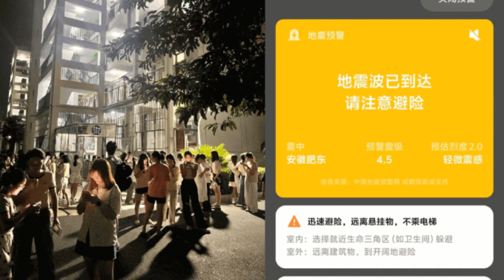黎巴嫩通信设备爆炸引发恐慌；中秋团圆饭全红婵亲自上阵；解放军攻台武器曝光引发关注：六度中國20240919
歡迎來到我們的《六度中國》節目，我是你們的主持人:梁峻。今天的新聞報導中，我們首先來關注黎巴嫩的最新情況，近日，黎巴嫩多地的無線通信設備接連爆炸，造成了至少12人死亡，數千人受傷，這一事件引發了國際社會的高度關注與譴責。真主党对此表示坚决反击，强调抵抗运动不会减弱。接下來，我們轉向中秋節的慶祝活動，全紅婵在家中忙著準備團圓飯，與親友們共享佳節的熱鬧場面，還特意為家中的烏龜洗澡，展現了她的親和力。最後，我們將目光轉向中國的軍事紀錄片《淬火》，該片詳細展示了解放軍在攻台過程中將使用的關鍵武器與戰術，並引發了對台軍的關注與討論。請大家繼續收看詳細內容。